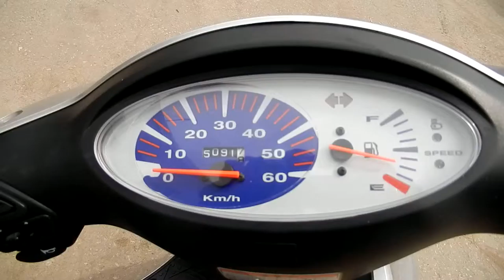No B6657 HONDA DIO